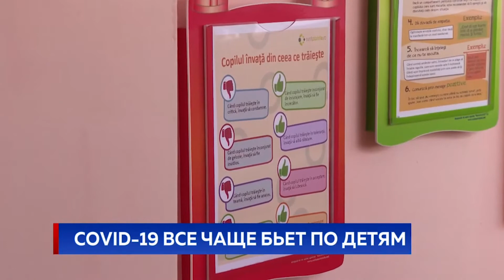COVID – 19 nu e un mit (detscentru.md)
COVID – 19 nu e un mit, nu ține de trecut, e încă actual și nemilos atât cu tineretul, maturii și vârstnicii, cât și cu copiii. Nu trebuie să ne relaxăm! DETS sectorul Centru, vă îndeamnă să continuăm respectarea, cu strictețe, a tuturor măsurilor de prevenire și răspândire a infecției cu COVID – 19, doar astfel ne putem proteja familiile și copiii.